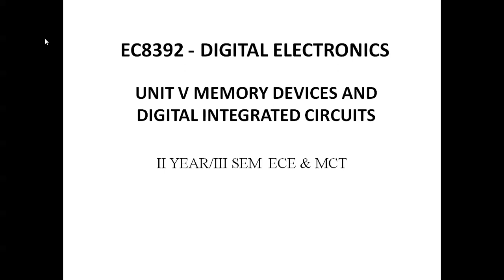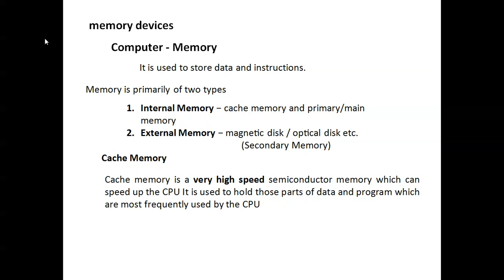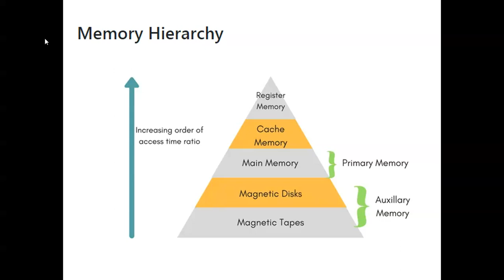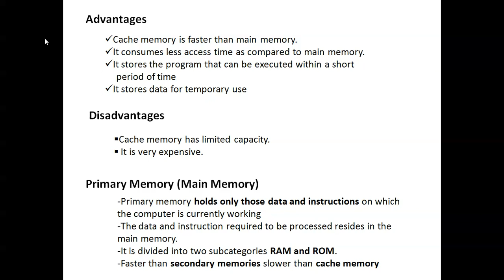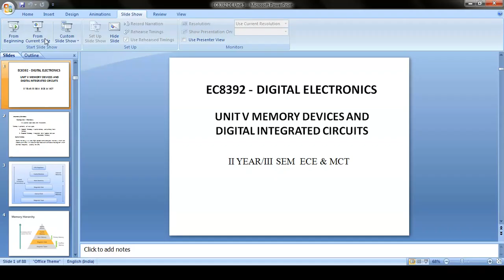Basic memory structure/MAMSE